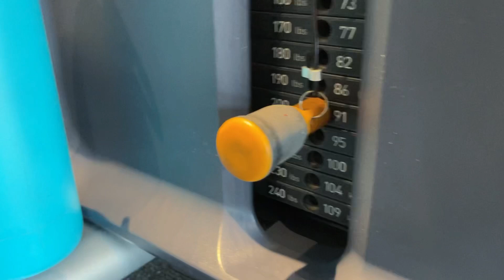Back tips | Wider and thicker back! | Malapad na likod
Lat focused back day. Improve your back width and lat thickness. Learn the different angles, grip techniques and proper posture while performing the exercises in the video.
Perfect for beginners and advanced lifters.
Tips para lumapad ang back.
Malapad na likod